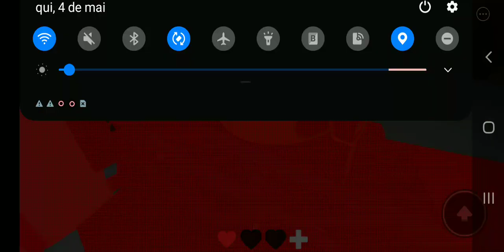cuidado com o monstro branco Roblox game color or die new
o roblox é uma plataforma de muitos jogos onde pessoas criam jogos pra outras jogadores entrar muito divertido multiplayer